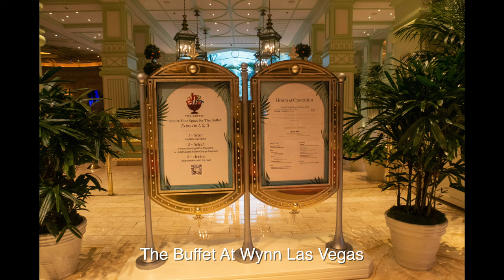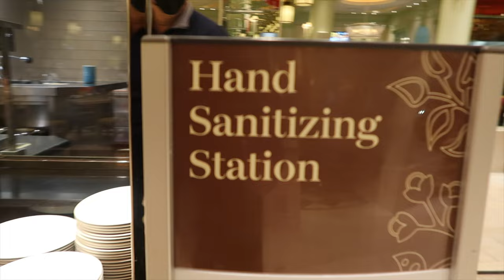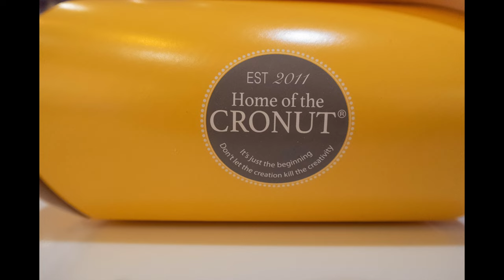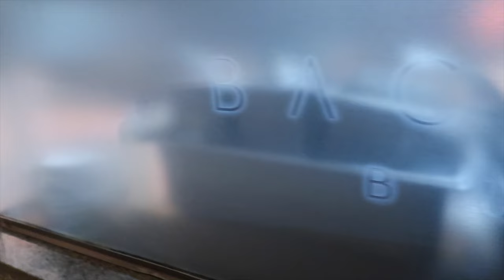Wicked Spoon Buffet, Wynn Buffet & The Baccanal Buffet - 3 Days Of Vegas Buffets!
Took a trip to Las Vegas recently and thought I'd record my buffet adventures!  We went early in the afternoon (around 3 and 3:30 PM) because we had shows to attend afterwards that started at 7 PM.

Visiting the Magicycle website using this link helps my channel if you plan to purchase an ebike.

Save $100 on orders over $1200 on Magicycle Ebikes by using these codes: RUSS1: $100 off orders over $1500
RUSS2: $200 off orders over $1800
RUSS3: $300 off orders over $3600
RUSS300: Save $300 off the new Deer full suspension ebike

Save $50 when you purchase a Rad Power Bikes EBike with this link to their ordering

My recommendation is to order the version that includes a second battery!  It is well worth the $50 extra!  It is called the EP-2 Pro (Battery Pack) on the website.

You can also purchase KBO bikes on Amazon using these links:
KBO Ranger
KBO Breeze

Here are the eBike Accessories I have on my bikes:

Xnito Helmets: Be sure to click on this link to save $15 off your Xnito Helmet!

Tire Levers
Insta360 X3 camera
Veeape Tire Inflator - Portable Air Compressor
Rockbros Hex Driver - Multi-tool
Rockbros Triangle bag
Extension for Handle Bar
Phone Mount
Lamicall Phone Mount
Bluetooth Speaker
Left Side Mirror (on my Rad Rover 5)
Hafny Left Side Mirror (Teardrop shape)
Polar Insulated Water Bottle
Bottle Cage
Kryptonite Chain and Lock
Giddy Up - XL Bike Seat With LED
Giddy Up - XL Extra Padded Bike Seat with LED
(The Giddy Up seems hard to find now... so try the XWing saddle below.  (I have not tested this saddle however!)
X Wing - XL Adult Ebike Saddle with LED
Bikeroo Saddle (I got the Indoor Elastomer version)
Inner Tube Slime
Rear Rack Pannier Bag
Bike Alarm with Remote
Safety Vest
Thin Cycling Gloves
Finish Line - Dry Bike Lubricant (for Bike Chain)
Unit Pack Power Battery: 52 Volts, 20 Amps
Anderson to XT-90 Cable
Pepper Spray
Chest Strap Harness Mount for GoPro
4mm Park Tools Hex Wrench
5mm Park Tools Hex Wrench
Bern Bike Helmet - Brentwood 2.0 Helmet with MIPS
Selfie stick clamp